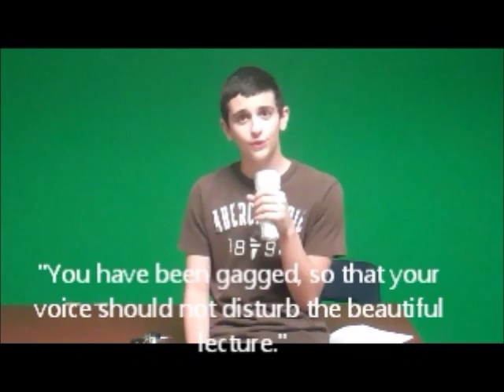english 2 project wmvvv